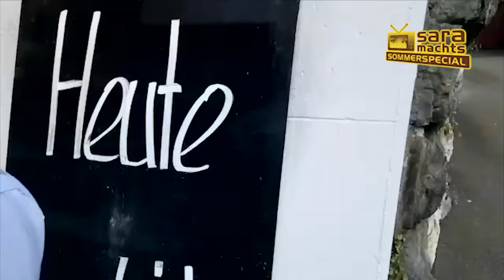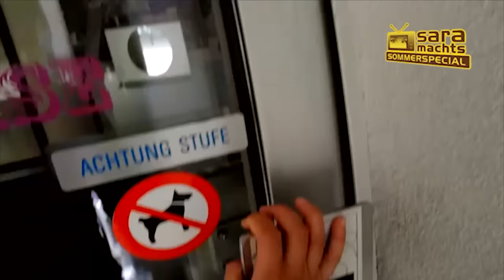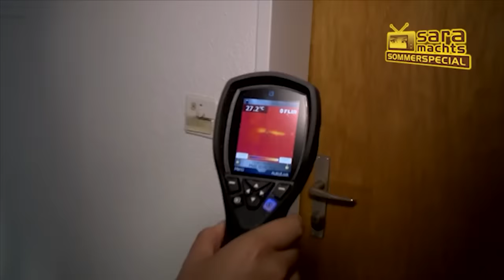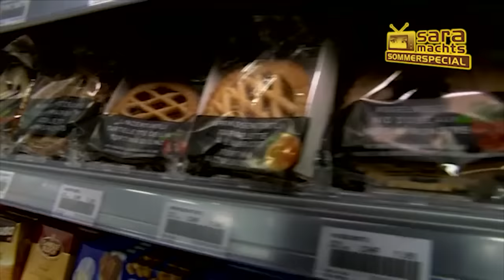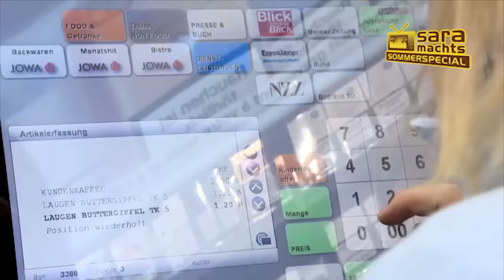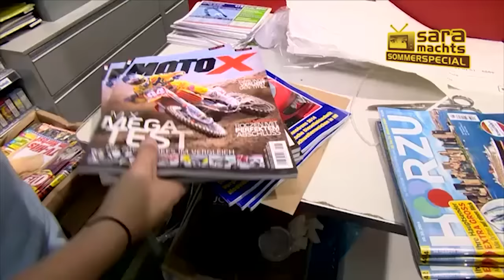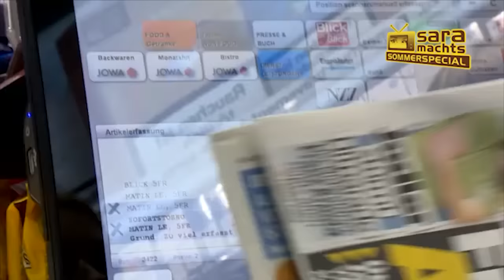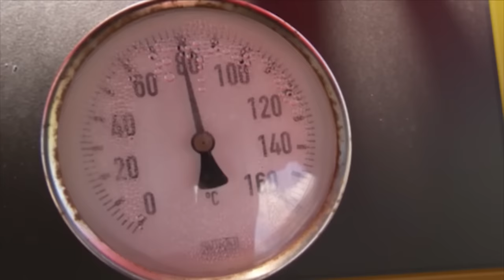Sommerspecial 6: Privatdetektivin/Kiosk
Sara spioniert als Privatdetektivin rum & sorgt für Klatsch und Tratsch als Kioskverkäuferin!